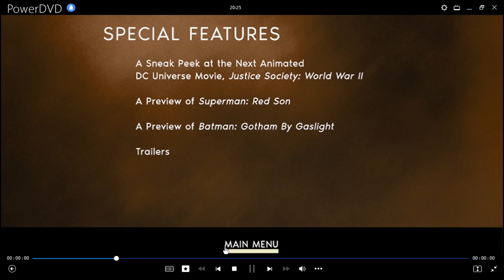Cierre DVD Batman: Alma del Dragón 2021 (Argentina)